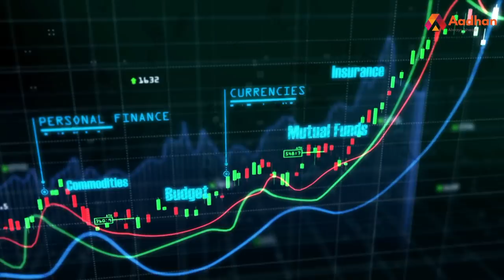லக்ஷ்மி விலாஸ் வங்கி வீழ்ச்சிக்கு யார் காரணம்? வெங்கட் பொருளாதார ஆய்வாளர் | Money Matters EP 16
லக்ஷ்மி விலாஸ் வங்கி வீழ்ச்சிக்கு யார் காரணம்? வெங்கட் பொருளாதார ஆய்வாளர் | Money Matters EP 16 | Aadhan Tamil